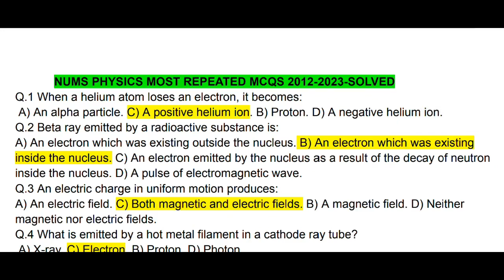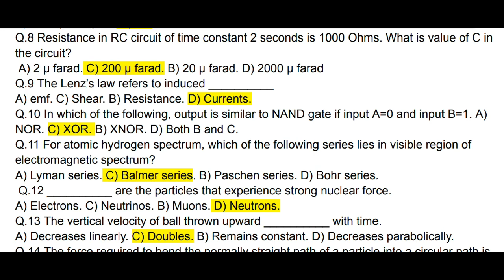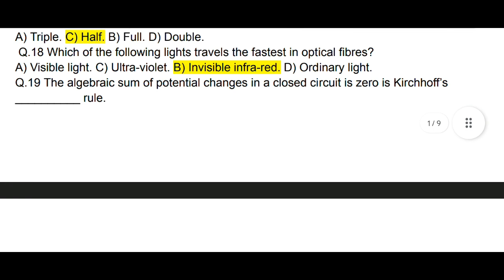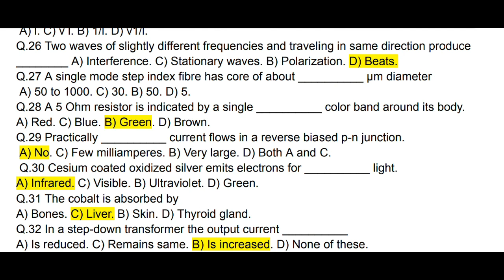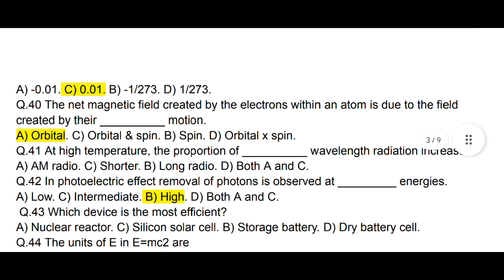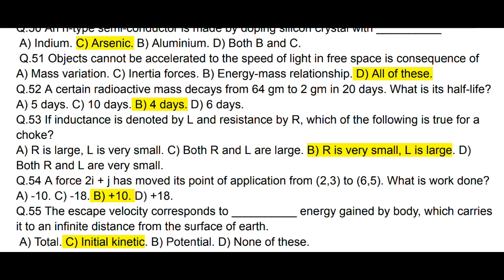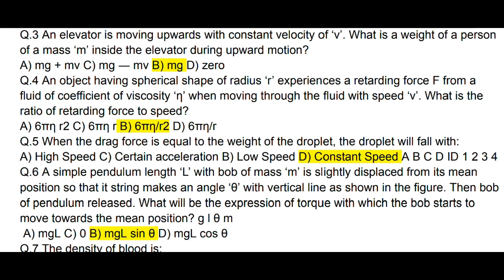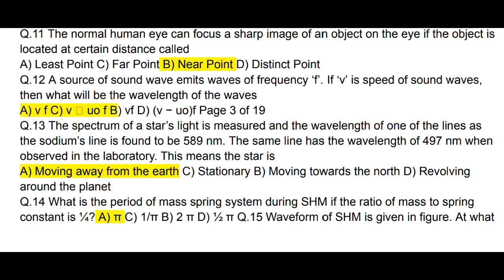NUMS MDCAT Most Repeated MCQs of PHYSICS | Crack the Code to Success.[PART:1].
Title: "Crack the Code to Success: Mastering NUMS MDCAT's Most Repeated Physics MCQs [Part 1]"

Welcome to the first installment of our comprehensive series designed to help you conquer the Physics section of the NUMS MDCAT exam! In this enlightening video, we unveil a carefully curated selection of the most frequently repeated Multiple Choice Questions (MCQs) from the Physics segment of the NUMS MDCAT syllabus. Get ready to decipher the strategy for excelling in this crucial subject!

📐 Guided by our expert educators, this video is your key to deepening your understanding of physics, building confidence, and acquiring the skills necessary to tackle the exam.

🔍 In this part:

Comprehensive explanations: Our seasoned instructors meticulously break down each MCQ, ensuring a profound grasp of the principles and intricacies of physics.
Tactical approaches: Learn effective strategies to dissect and answer MCQs, manage your time efficiently, and enhance your problem-solving skills.
Broad coverage: From mechanics and electricity to optics and thermodynamics, we cover a wide range of physics topics relevant to the NUMS MDCAT.
Embark on this educational journey with us as we guide you through this vital part of Physics MCQs. Unlock the gateway to success, refine your expertise, and take confident strides towards achieving your academic goals.

🚀 Ready to achieve excellence? Immerse yourself in this video, master the most repeated Physics MCQs, and pave your path to triumph in the NUMS MDCAT exam. Remember, success favors the prepared mind!